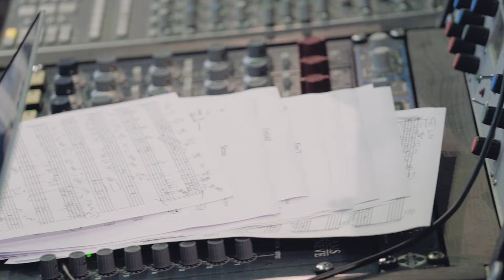Alexi Tuomarila Trio 'Shapeshifter' Finnvox Studios, Finland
Alexi Tuomarila Trio "Shapeshifter"

Alexi Tuomarila - piano
Mats Eilertsen - bass
Olavi Louhivuori - drums
Song: "Shapeshifter" Alexi Tuomarila

Video: Pasi Sauna-aho // @cycledmedia6116